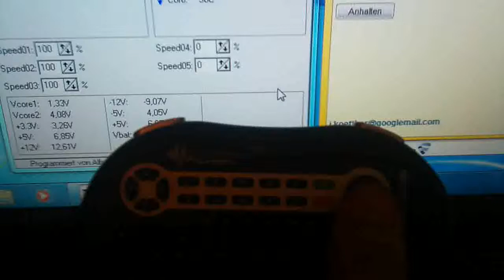Fehler bei der GeneralKeys Mini Tastatur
Fehler